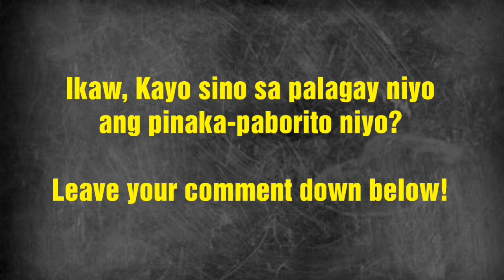MEGA MILLENIAL BALL 2018 | Inulan ng mga kilalang Artista!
Hi Everyone :)

Please enjoy watching all the videos.

Let's Talk About Everything & Anything Under Showbiz Industry!

Credits Photo to the Owner!